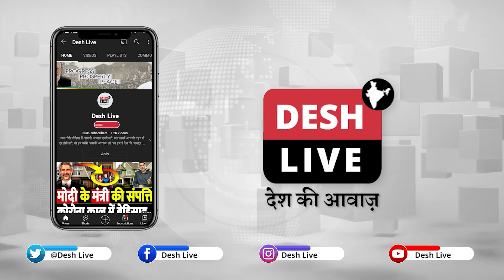हिंदुओं में दरार पैदा करवा रही है BJP, Udhav Thakrey ने पढ़ाया हिंदुत्व का पाठ | Desh Live